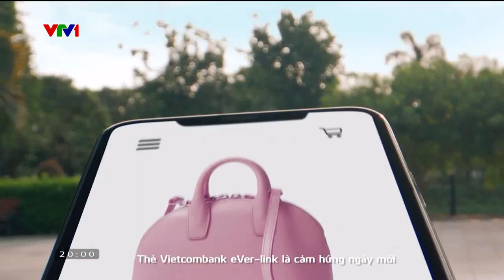VTV1 - Quảng cáo Thẻ Vietcombank eVer-link và Vibe "Cộng bất tận - Hưởng vô vàn"